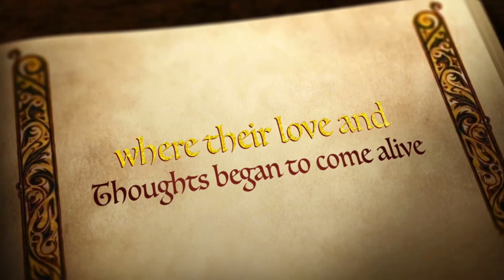Kirkintilloch Players presents..... 🌟🌟🌟🎭 Panic..... At The Panto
Welcome to the start of our week of Virtual Panto.. we can’t be with you in person but we are here Virtually 🌟🎭

Here is our Live Launch Video.. Enjoy